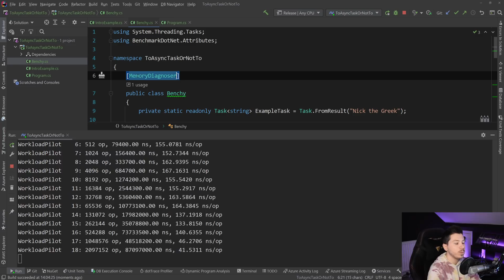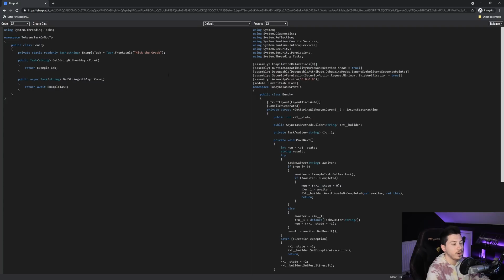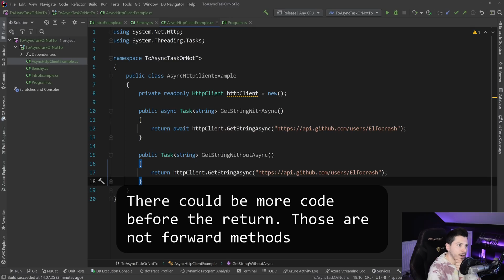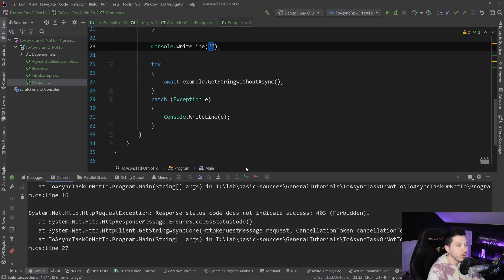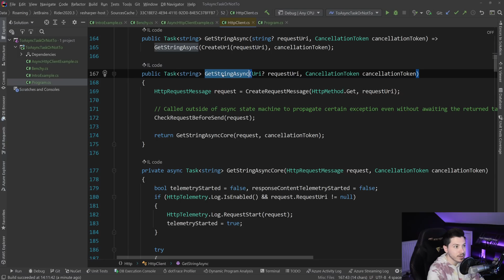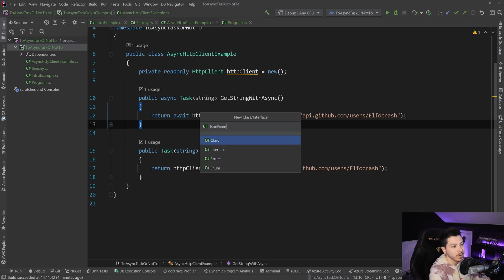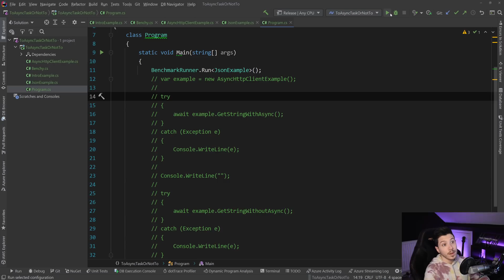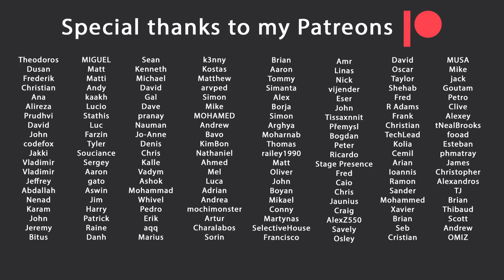Is awaiting a Task instead of returning it directly in C# actually slower?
Hello everybody I'm Nick and in this video I wanna talk about one of the things I see all the time regarding performance and awaiy async and that's whether you should await a task or when possible returning it directly. There are many opinions on the matter and here is mine.